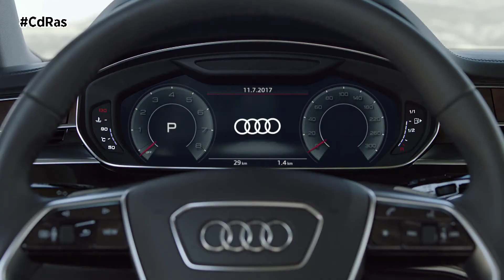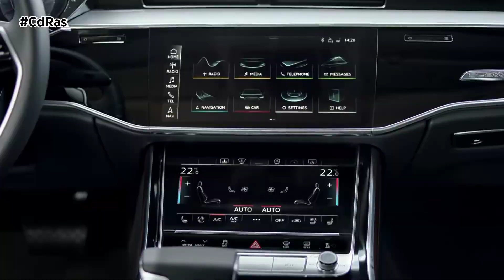AUDI A8 2018 | By CdRas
La cuarta generación del A8 llega con nuevo diseño, innovador funcionamiento de su pantalla táctil y un sistema de propulsión electrificado. Se convierte además en el primer automóvil de producción del mundo desarrollado para una conducción autónoma. A partir de 2018 Audi introducirá funciones de conducción automatizada, como el aparcamiento pilotado en plazas de aparcamiento y garajes o el asistente para la conducción pilotada en atascos.
El frontal ha sido rediseñado y presume de parrilla más ancha, tanto en la versión estándar como en la L. Sus musculosas formas en los pasos de rueda muestran todo el poder de su tracción quattro. Los llamativos grupos ópticos delanteros cuentan con iluminación láser y las luces traseras conectadas con la tecnología OLED.
El habitáculo recuerda a un suntuoso y amplio salón. El espacio ha crecido respecto a la anterior generación. Su estética es minimalista, eliminando los botones. Presume de pantalla táctil de más de 10 pulgadas.
En su lanzamiento el nuevo A8 ofrece dos motorizaciones, una diésel y otra gasolina, dos V6 turbo completamente rediseñados.  El TDI desarrolla 286 CV, mientras que la versión gasolina entrega 340. Posteriormente llegarán otras dos versiones de ocho cilindros de 435 y 460 CV respectivamente. La culminación de la gama será el W12 de 6 litros. Los cinco motores funcionan con un alternador-motor de arranque, un corazón de sistema eléctrico. Por último, se comercializará el A8 L e-tron quattro, un híbrido enchufable.
En cuanto a innovaciones dinámicas destacan la dirección dinámica a las cuatro ruedas y la suspensión activa. El nuevo Audi A8 y el A8 L llegarán al mercado a finales del próximo otoño.